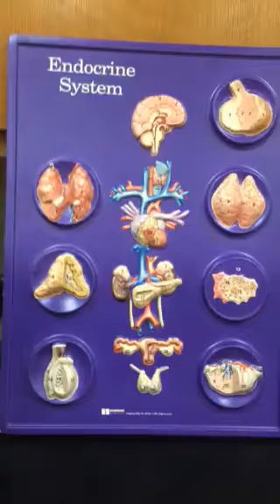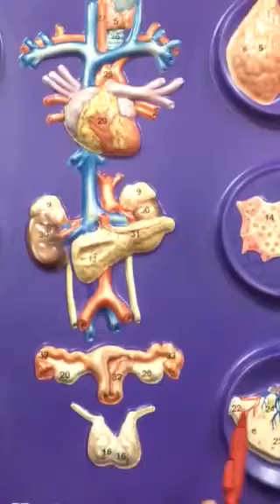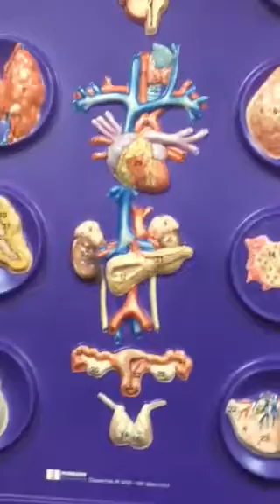The Endocrine System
Miss McKinney teaching the endocrine system and Hinds Community College.